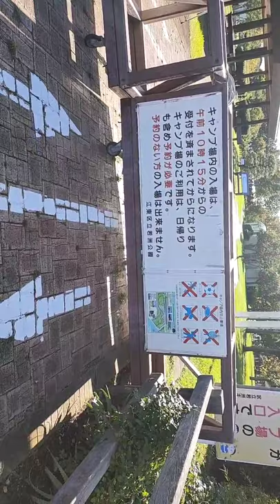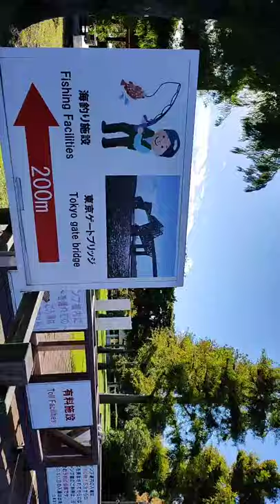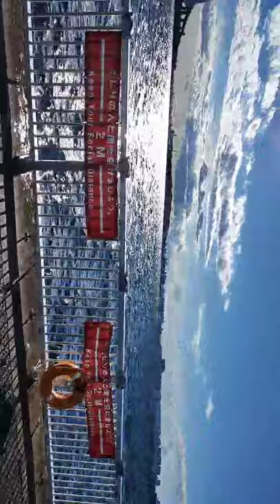りんぐの若洲海浜公園さんぽ2 東京ゲーブリッジの釣り場まで行ってみた【2021.10.20】